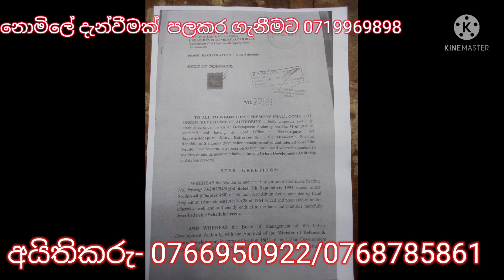land sale | land sale in sri lanka | agriculture land for sale in sri lanka |idam | kalu malli